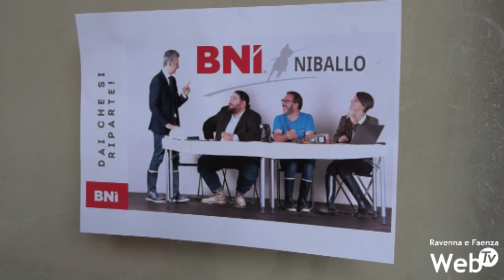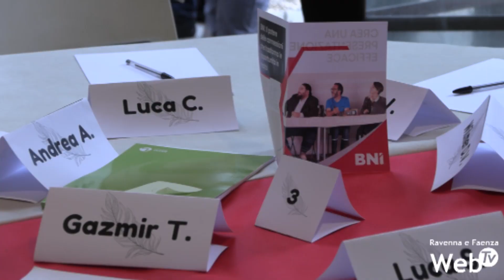E' nato il Capitolo BNI Niballo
BNI (Business Network International) è l'organizzazione che segna il maggior successo nello scambio di referenze e si basa sulla condivisione dei valori della affidabilità, della serietà e della profittabilità, secondo il principio del “givers gain” (dare per ricevere). Mercoledì sera, in un periodo particolarmente problematico per la città di Faenza, ha preso vita un nuovo Capitolo BNI e si chiamerà NIBALLO. Alla serata erano presenti oltre 80 fra imprenditori e rappresentanti di associazioni del territorio che si sono confrontate per far nascere nuove sinergie di collaborazione e di business. L’incontro si è svolto a Faventia Sales. BNI Niballo, che si ispira al prestigioso Palio, nasce con un gruppo di imprenditori faentini in questo spirito, di rinascita e ripartenza per il territorio con l’obiettivo di sviluppo del territorio. Presente, per un saluto, anche il Sindaco di Faenza, Massimo Isola. La serata si è conclusa con un’asta di beneficienza a favore del Museo Carlo Zauli.